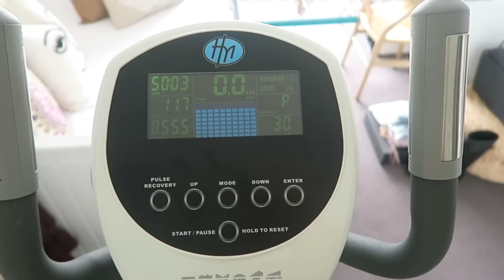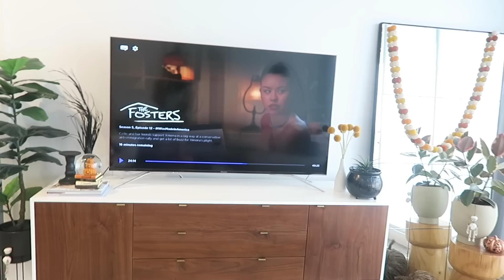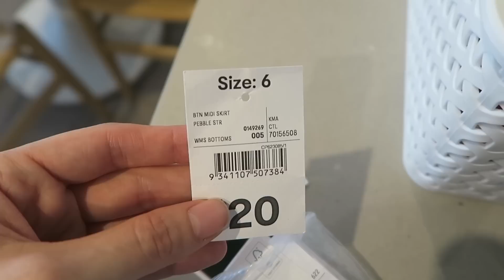You asked for it // Vlog | Rachael Jade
Colour is "Rock Steady" & I'm wearing the AU size 9 for reference. They are currently 30% in The Iconic Birthday sale!

I BUY A LOT OF MY CLOTHES FROM THE ICONIC

Want my planner? GET $10 OFF your Erin Condren Life Planner order!!!